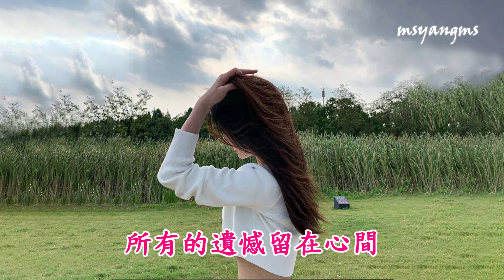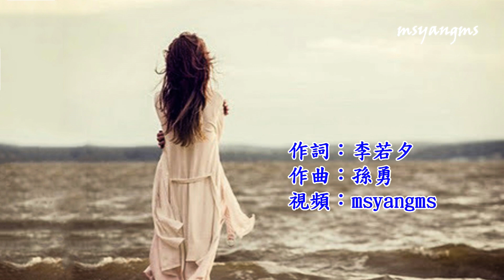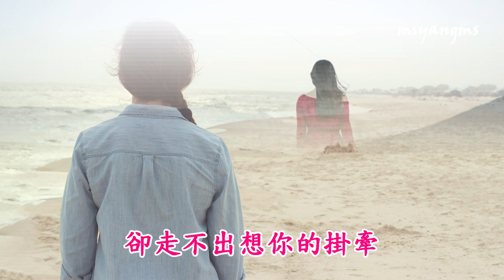心中的情緣 伊然（好聽）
心中的情緣-伊然
詞：李若夕
曲：孫勇
編曲：歌醉文化

總是對你有一點想念
每個畫面都讓我迷戀
想說的話藏在心裡面
倔強是我唯一的權限
曾經的一切不能重演
所有的遺憾留在心間
我在夢與醒之間兩難
卻走不出想你的掛牽
心中不變的那份情緣
那是對你最後的眷戀
雖然如今回不到從前
對你的思念從未改變
你是否還有一些懷念
如果失憶在歸零之前
我願意打破孟婆的碗